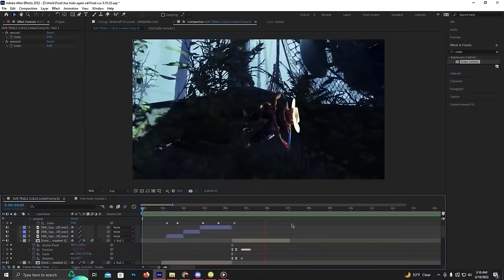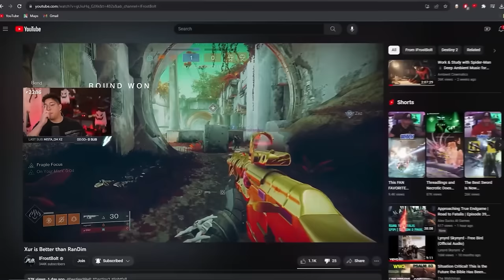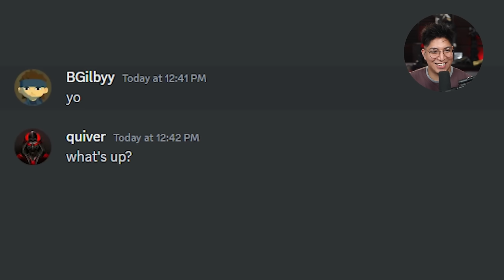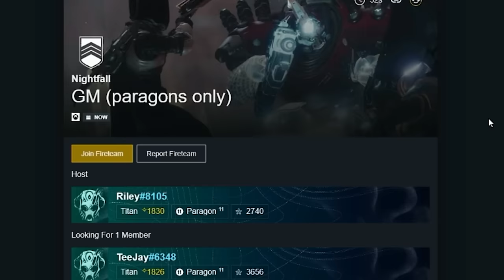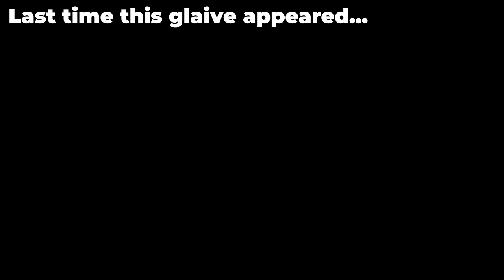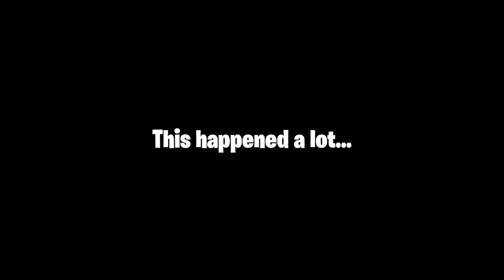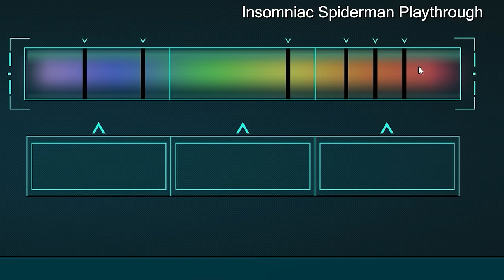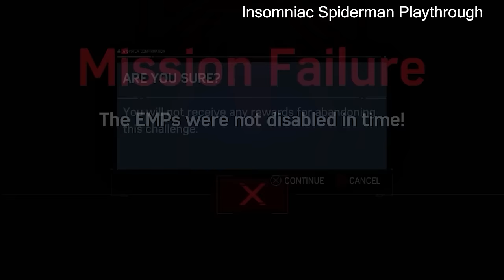The Year That Destiny Broke Me.. (Best of FrostBolt 2023!)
Shoutout to the Frabo Team!
Intro: 0:00-1:27
Best of Xur: 1:28-7:15
Best of RanDIM: 7:16-23:09
Best of the Rest: 23:10-33:45
Best Twitch Clips: 33:46-39:39
Best of Variety Playthroughs: 39:40-55:18
Outro: 55:19-55:40